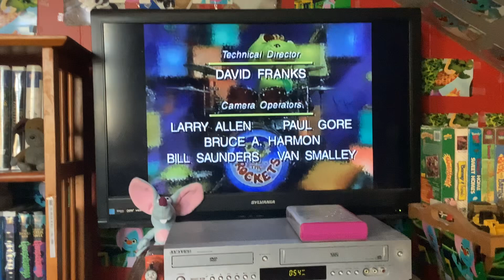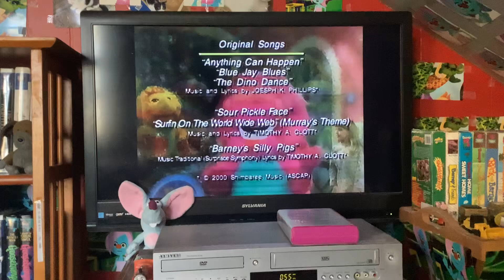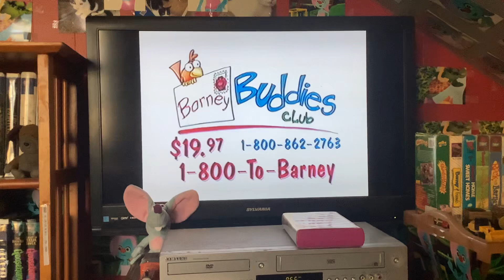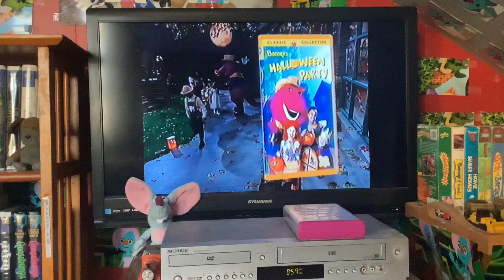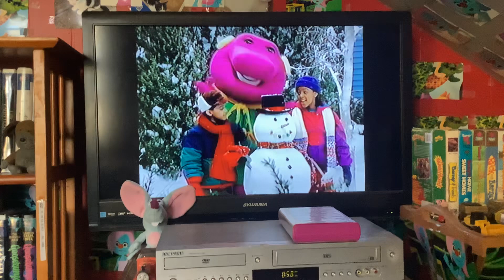Closing To Come On Over To Barney’s House 2000 VHS